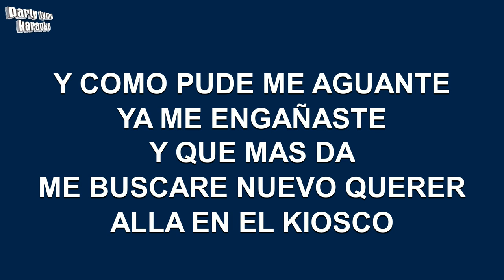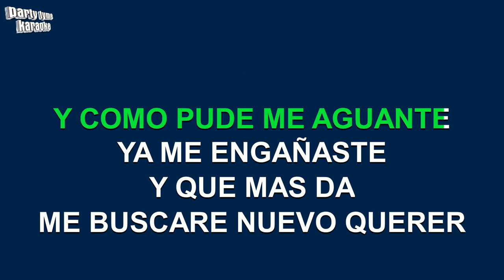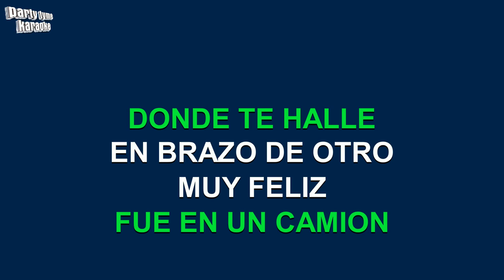Hector Montemayor - Alla En El Kiosko (Versión Karaoke)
Versión karaoke de 'Alla En El Kiosko'
hecho popular por Hector Montemayor,